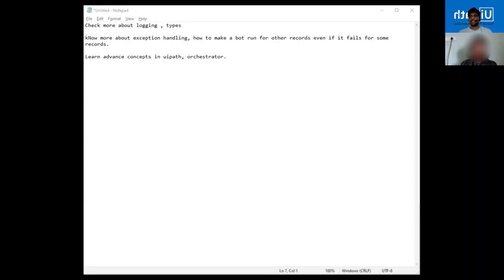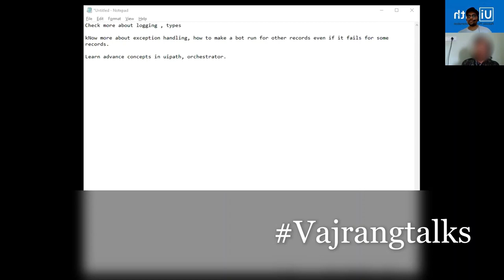UiPath Harini UiPath mock interview feedback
Mock interview 3: Check out what are the best ways to attend uipath online interview